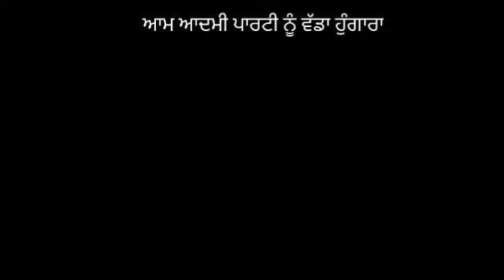ਆਮ ਆਦਮੀ ਪਾਰਟੀ ਬੇਅੰਤ ਕੌਰ ਸੇਖੋਂ ਪੰਜਾਬ ਨੂੰ ਨਸ਼ੇ ਵਿਚ ਜਾਂਦਾ ਦੇਖ ਹੋਈ ਭਾਵਕ ।